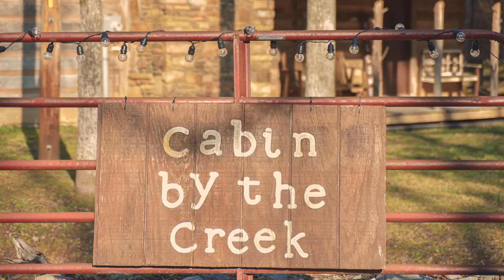Into The Woods | The Cabin by the Creek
Equipment used in this vide
DJI Osmo Action
Nikon D750